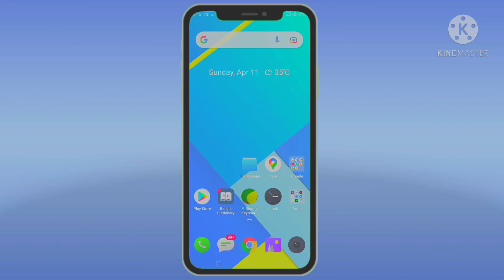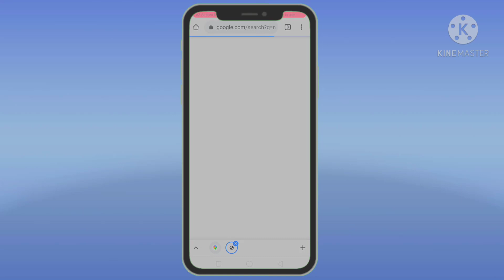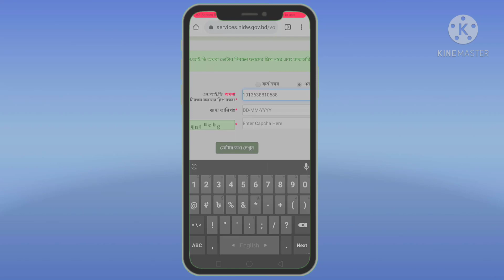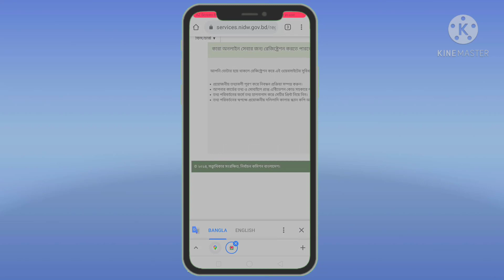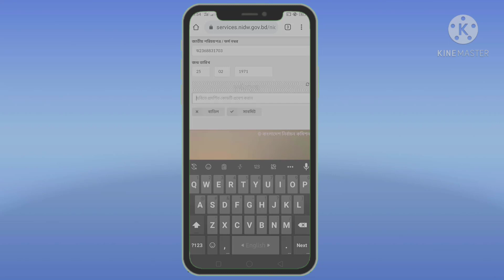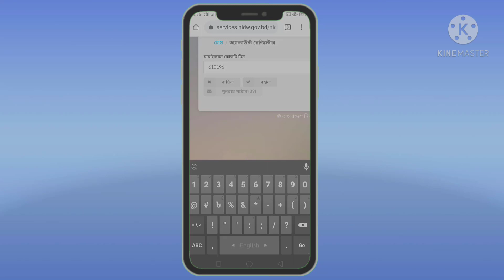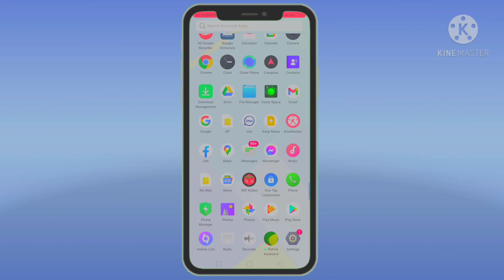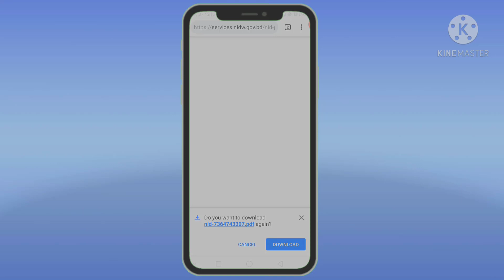NID wallet | How to download NID card from online by nid wallet | NID check in Bangladesh 2021.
please scan the QR code from Bangladesh Election Commission's website

NID Online Copy Download | এনআইডি অনলাইন কপি

NID Wallet is a multi-purpose application developed under Bangladesh Election Commission. The goal of this application is to make sure the NID related services are easily available on your phone.

Current features:

- Identity Verification: This feature adds one more layer of security to make sure that no one but you can claim your account from Bangladesh Election Commission website. In addition to your personal details and verification code, you'll need to use this app to scan your face to verify your identity while claiming your account.

Prerequisite:
*Phone must have a camera to scan QR code
*Internet Connectivity
*nid wallet app

Important announcement:
This is the first release for this application having one feature included. Multiple features will be added soon in future versions.

We're always excited to hear from you! If you have any feedback, questions, or concerns, please comment us.

nid login

nid service

nid registration

id card online check

bangladesh nid application system

services.nidw.gov.bd 2020

nid card 2020

nid correction form

নিজেই নিজের ভোটার আইডি কার্ড দেখবো কিভাবে

মোবাইলে ভোটার আইডি চেক

জাতীয় পরিচয়পত্র অনলাইন কপি

নতুন আইডি কার্ড কিভাবে দেখব

জাতীয় পরিচয়পত্র যাচাই

ভোটার আইডি কার্ড তৈরি

বাংলাদেশ নির্বাচন কমিশন ভোটার আইডি কার্ড

অনলাইনেই মিলবে জাতীয় পরিচয় পত্র

যাদের পূর্বে থেকেই এনআইডি কার্ডএর জন্য রেজিস্ট্রেশান করা হয়েছে, তারা কি করবে? তারা তো কোনো ভাবেই OR Code পাচ্ছে না। তাদের ক্ষেত্রে NID Wallet ব্যবহারের জন্য কোনো অপশনস রাখা উচিত ছিলো।

যারা আগে থেকেই রেজিষ্ট্রেশন করেছেন, তাদের ক্ষেত্রে NID Wallet এর ব্যবহার দরকার নেই। এটি শুধুমাত্র নতুন রেজিষ্ট্রেশনের ক্ষেত্রে প্রযোজ্য।

যদি ওয়েবসাইট এ আপনার অ্যাপটি ইন্সটল না দেখায়, তাহলে ঐ পেজ এর "COPY" আইকনে ট্যাপ করে কোডটি কপি করুন, এরপর অ্যাপ্লিকেশানটি ওপেন করে উপরের "Enter Code" আইকনে ট্যাপ করুন।

বাংলাদেশ নির্বাচন কমিশনের ওয়েবসাইট থেকে আপনার NID ব্যবহার করে অন্য কেউ যাতে আপনার অ্যাকাউন্ট দাবি করতে না পারেন তা নিশ্চিত করতে এই অ্যাপ তৈরি করা হয়েছে।